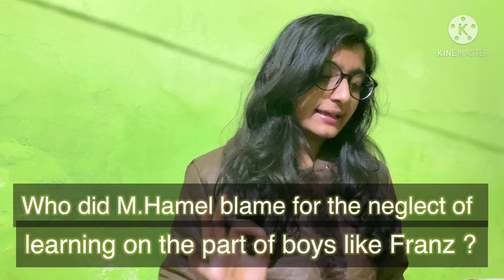The last lesson theme and summary | Class 12 CBSE English preparation 🔥